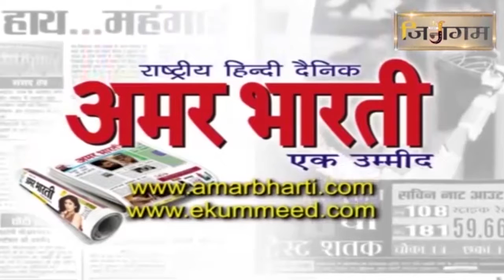अक्षय तृतीया के पावन अवसर पर पंचामृत अभिषेक और वृहद शांतिधारा